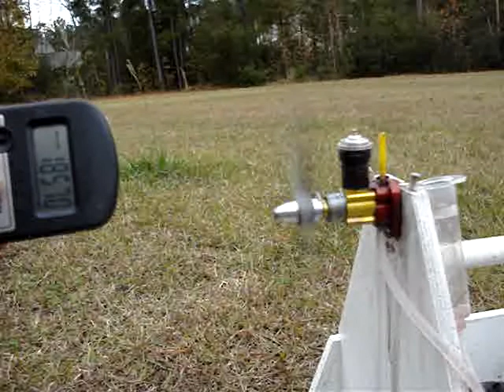VGE RR2 049 Airplane Engine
This is a VGE (Thats Us Vintage Glow Engines) RR2 049 Prototype Test Engine. It's finally here! This engine is prototype xxx004. If Cox was still in business today this is probably what they would have came up with. Now about the engine, it has a rear drum rotor like the RR1 but with better timing and milled out of chrome moly steel. The backplate is based off the red 051 Killer Bee's with the large venturi intake& needle valve. The backplate is cnc milled out of 6061 aircraft grade aluminum and anodized red. The crankcase is anodized the same color as the RR1 bright yellow. We polished the crankshaft and added a Killer Bee round drive plate to the nose. The cylinder is a slit type cylinder with 2 ports and 2 boost ports. For the piston we used one of our SPI high performance pistons. We removed the extra mass from the in side of the piston and also milled the bottom of the skirt to add sub-piston induction to the engine. To top of the engine we 1702 HC glow head. This is a great running engine and will turn the heads at the field, guaranteed.

It's turns a 5X3 at 18500 rpm's consistently and peaked at 19K and some change. Turning a APC 4.2X4 peaked over 22000rpm's. We used 15% nitro for all testing.

Propeller recommended is a Cox 5x3 or APC 4.75X4